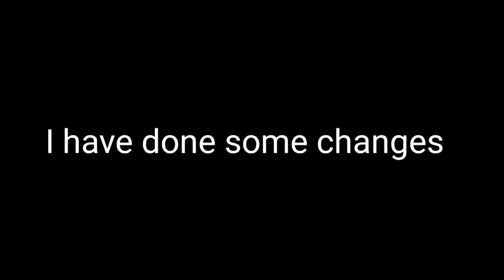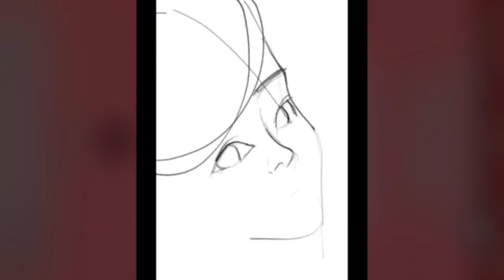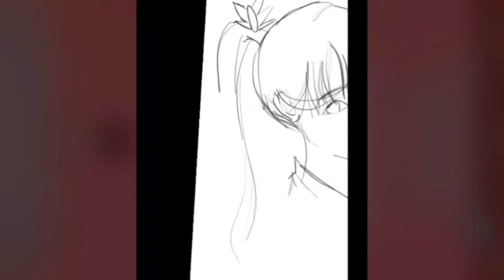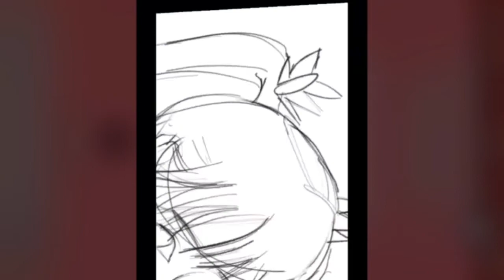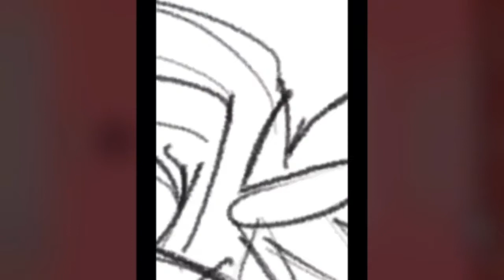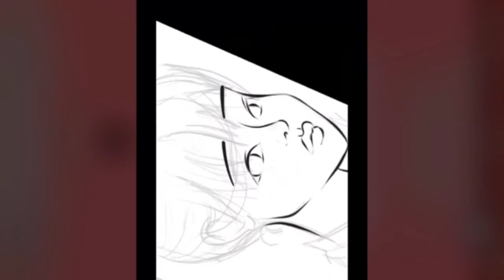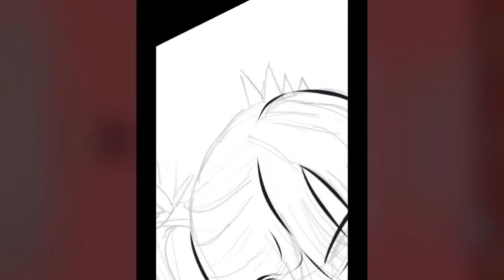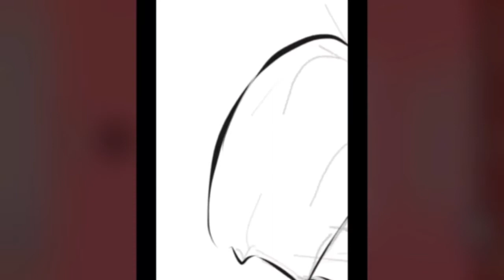Speedpaint || Moa Kikuchi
Moa Kikuchi is a member of Babymetal, so today I decided to draw her.

Song : 샛별 - 투닥투닥(Click-clack)